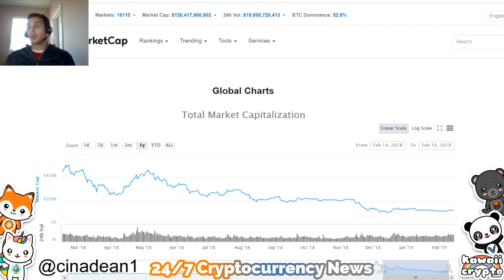SEC cracks down on Cryptocurrency Criminals | RT News